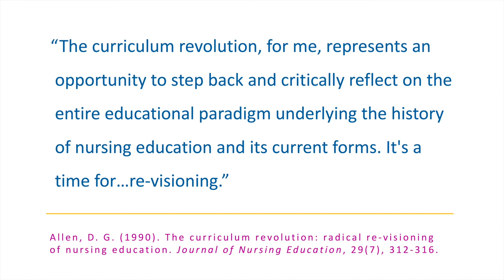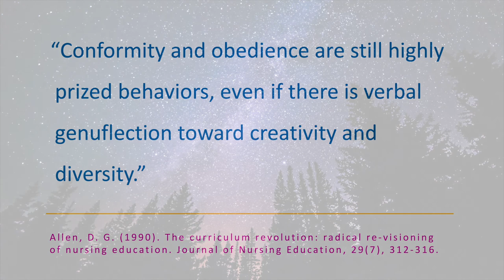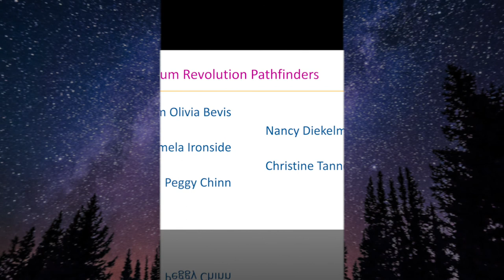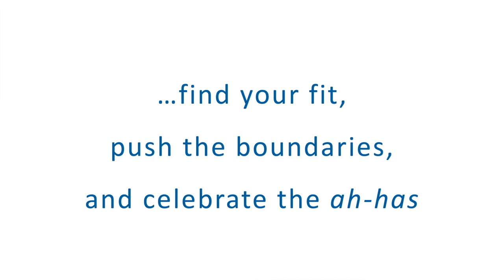NLN Nursing EDge Unscripted Saga S2, Ep16: David Allen - Part 2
This episode of the NLN Nursing EDge Unscripted Saga track is part 2 of 2 celebrating the work of David Allen.

Saga track, Season 2, Episode 16